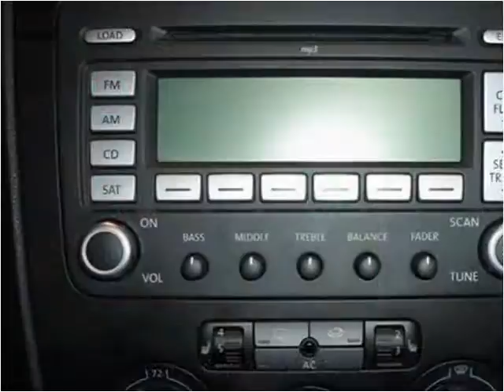2008 Volkswagen New Jetta available from Lynch GM Superstore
This 2008 Volkswagen New Jetta is available from Lynch GM Superstore.